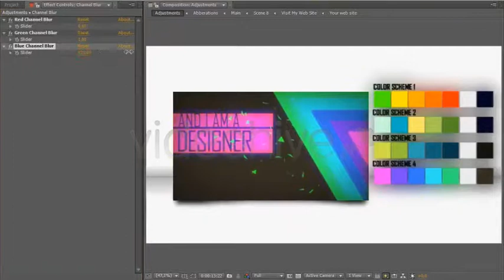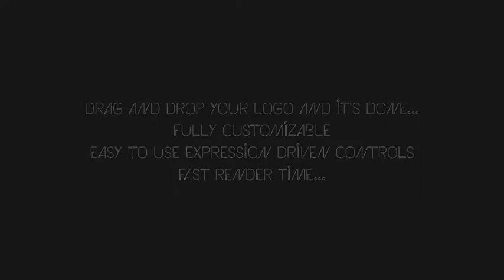Omega Bright HD Corporate - After Effects Template (Mega Pack) | VideoHive 108964